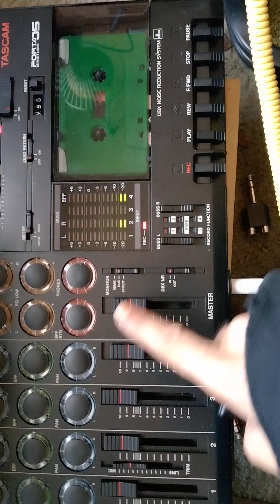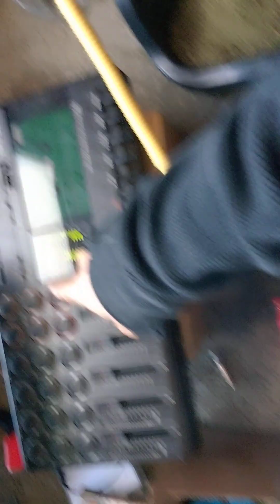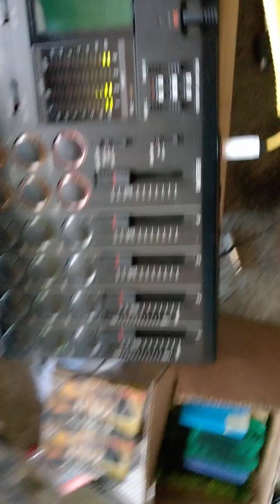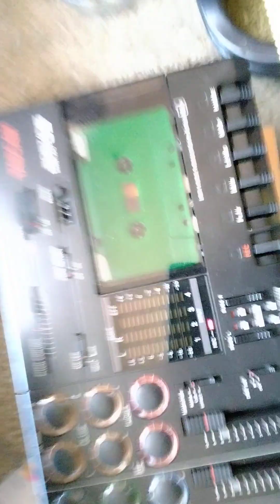Tascam porta05 poetry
up and back running purchased this porta05 for $85 and rewind and fast forward did not work. so disassembled GEC transport and gauged the problem as dry grease on rotor arm and rewind gear. So rubbed down with alcohol and regressed with lithium grease. Had no trouble or wasn't a easy beginners project but with @Tetrakan  and @3rdisland477  I was able to work on this project.